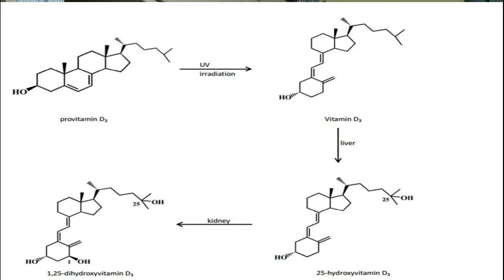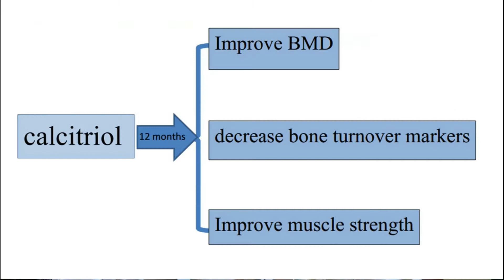Calcitriol in elderly Chinese patients - Video abstract 40465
Video abstract of review paper "Management of osteoporosis with calcitriol in elderly Chinese patients: a systematic review" published in the open access journal Clinical Interventions in Aging by Liao, Yu, Jiang, et al.

Abstract: Osteoporosis, a skeletal disorder characterized by a reduction in bone strength, is becoming a major public health problem in the People's Republic of China, with a rapid increase observed among the population.

Read this review and sign up to receive Clinical Interventions in Aging journal